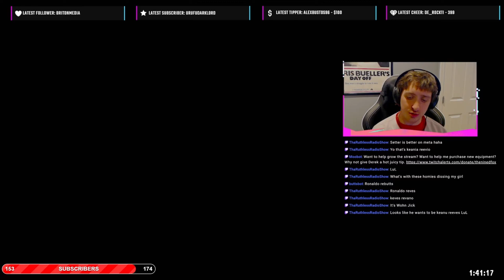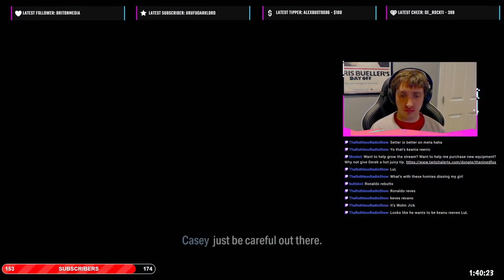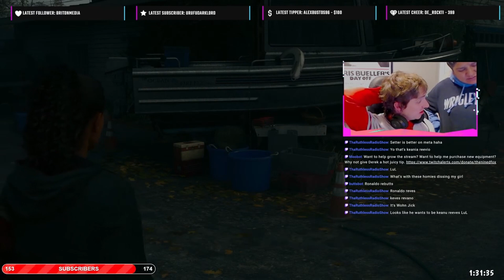Alan Wake 2 Walkthrough Gameplay Guide Part 13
PS5 Alan Wake 2 Walkthrough includes a Review, Full Gameplay and Story Chapter 1 for PlayStation 5 (PS5), Xbox Series X/S and PC.